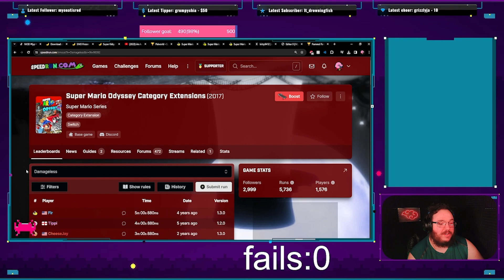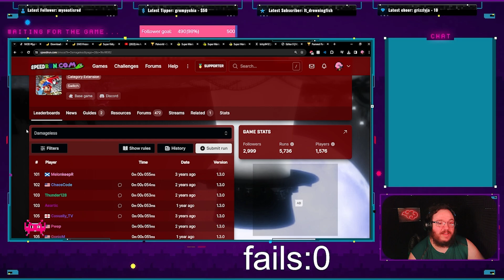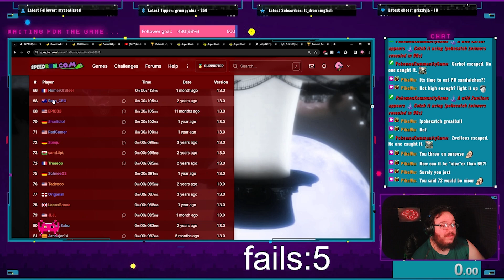trying to beat SMO DAMAGELESS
Today im trying to do super mario odyssey damageless!